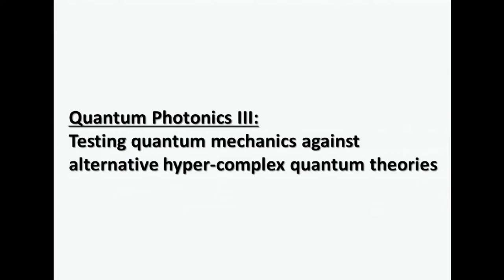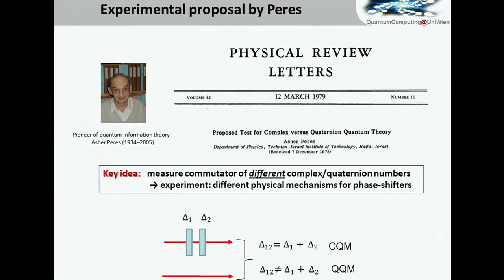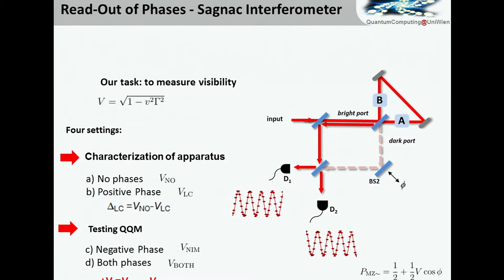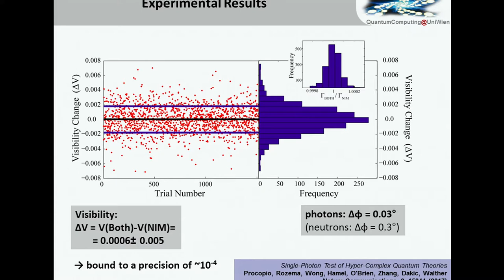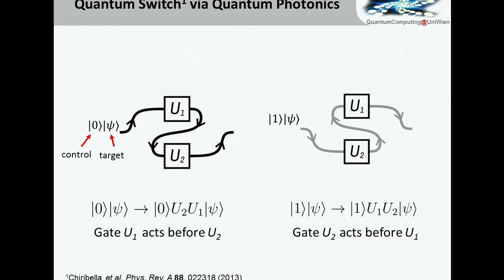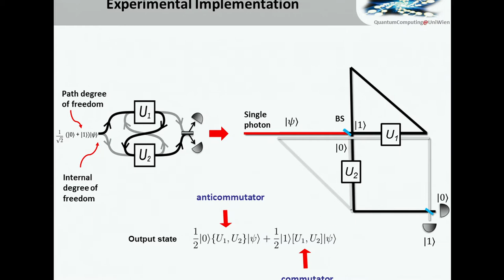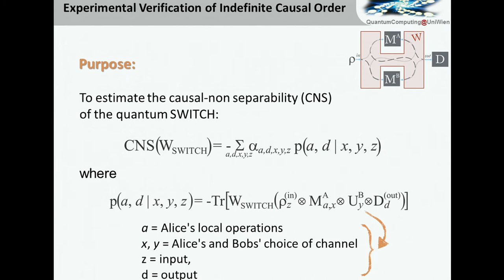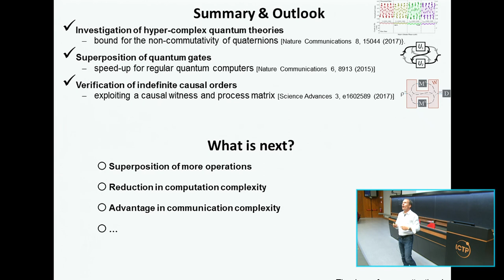Quantum photonics for novel quantum computing and testing quantum physics foundations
Speaker: Philip Walther
Workshop on Quantum Science and Quantum Technologies | (smr 3183)
2017_09_13-11_15-smr3183